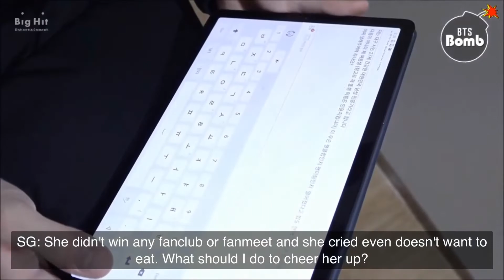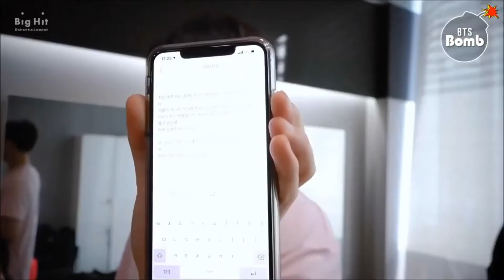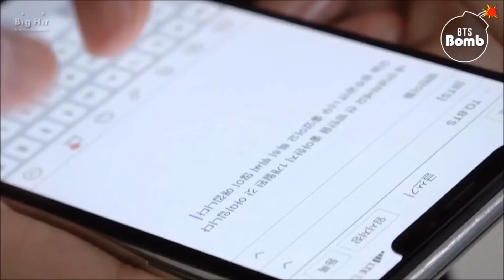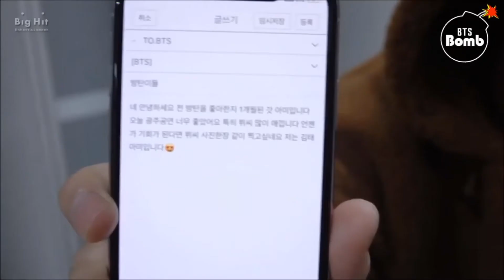[ENG/INDO]Challenge to post to BTS - BTS